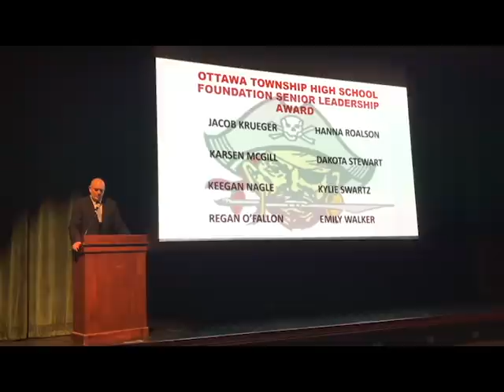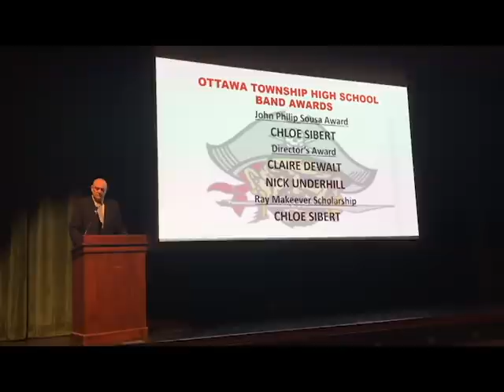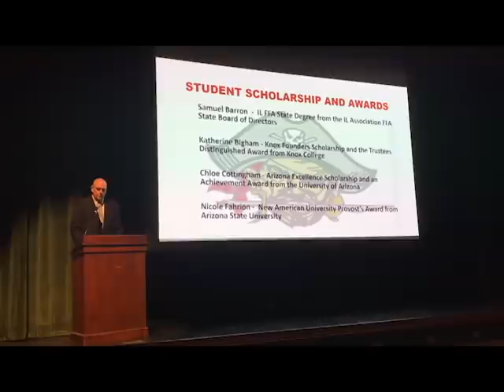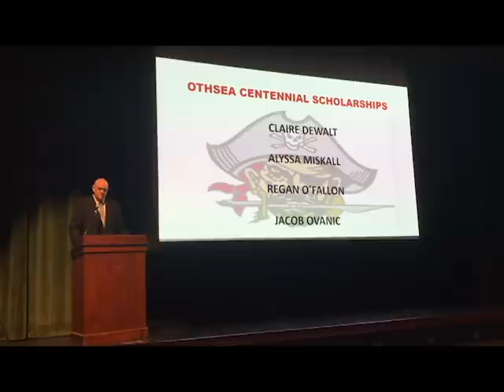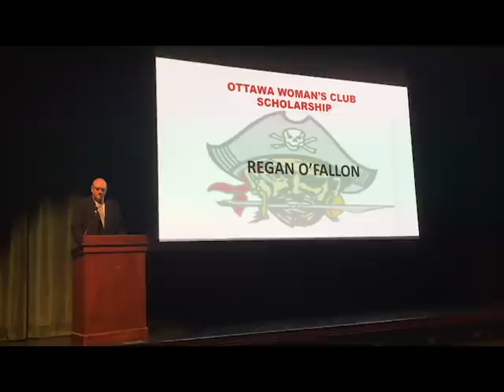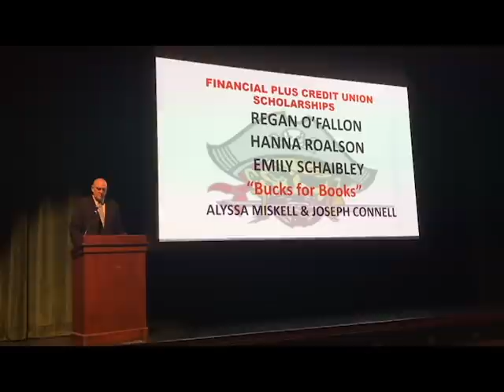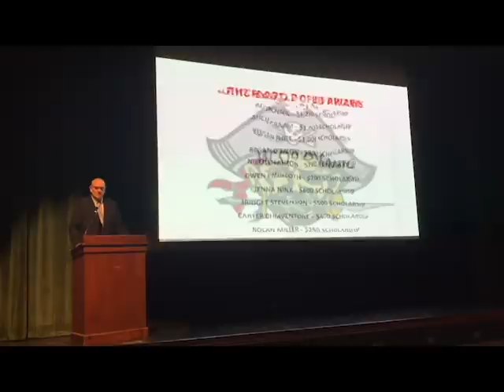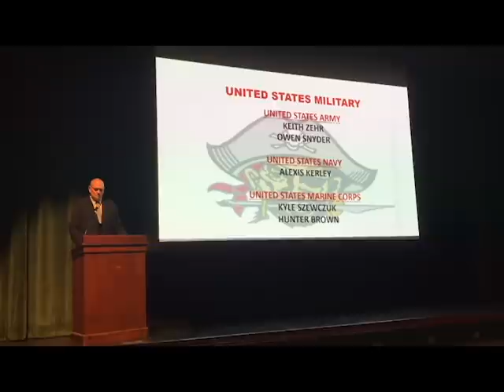2020 OTHS Honors Program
Welcome to the 2020 Honors Program presentation.  OTHS is proud of the Class of 2020.  The program you are about to view celebrates 69 of our senior students. The accomplishments and achievements of these students are highlighted here tonight.

Congratulations to each of you and to your families.  We at Ottawa Township High School, wish you much continued success in all your future endeavors!